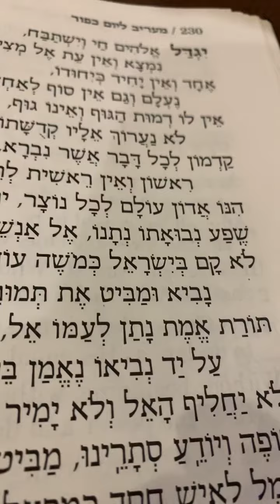Chazan Nathan Gluck - Yigdal Yomim Noroim